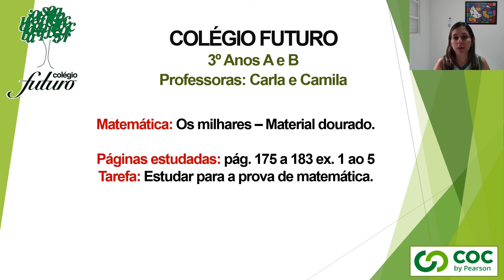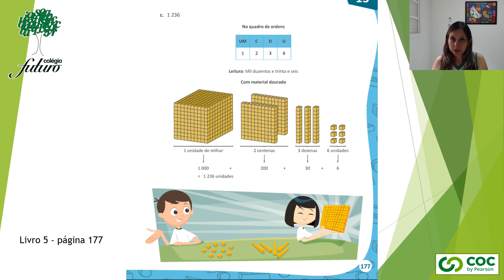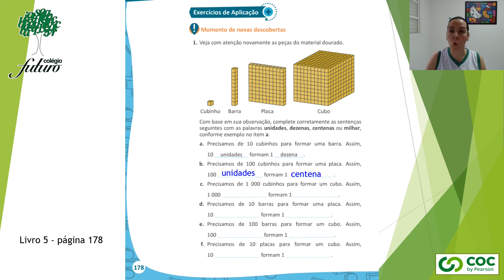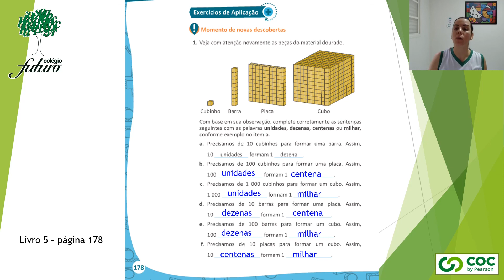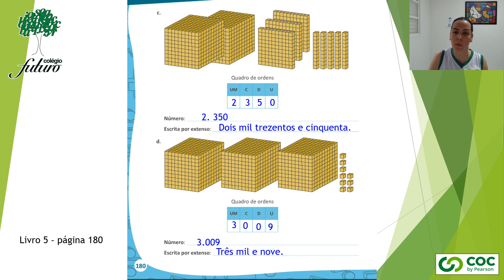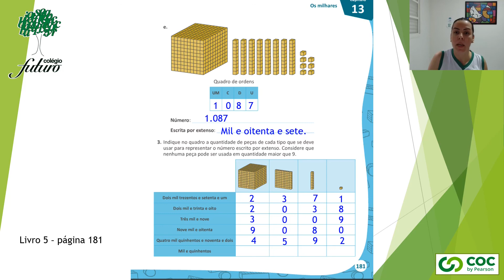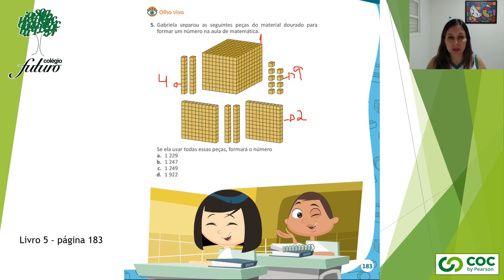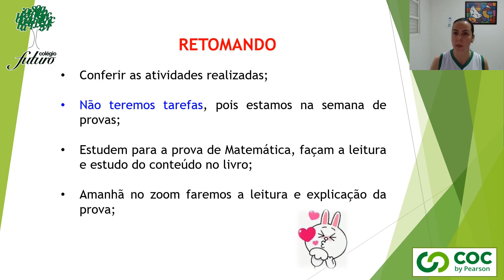VÍDEO AULA COLÉGIO FUTUROPENÁPOLIS-3ºANOS PROF CARLA/CAMILA MT OS MILHARES-MATERIAL DOURADO 03/09/20